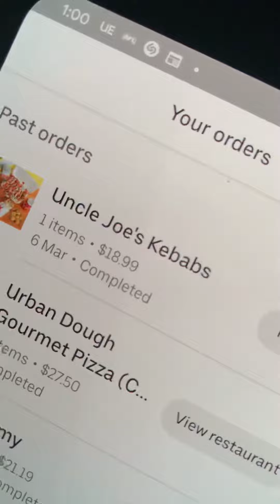A classic forgotten kebab stitch up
Johnno has ordered a kebab again and has fallen asleep just as he’s hit ‘pay’. Will John wake up and remember his order? It’s a tale as old as time.